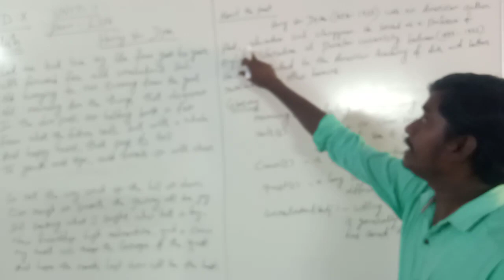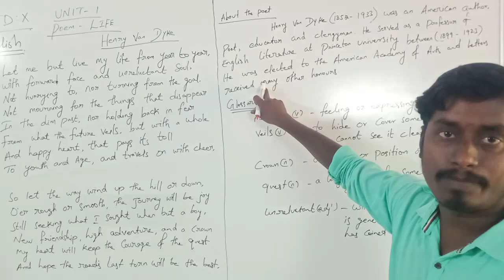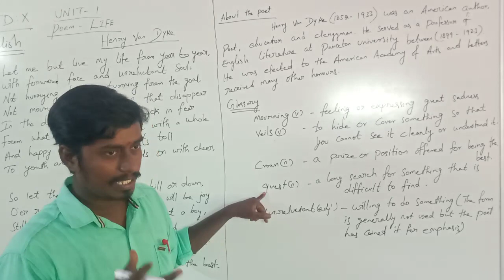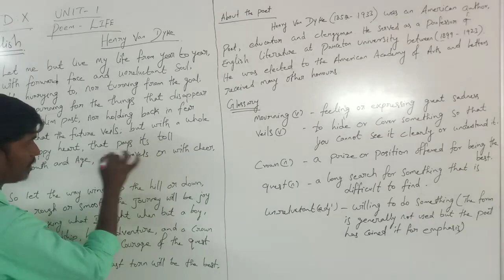TN | 10th English Unit - 1 Life Poem | Henry van dyke